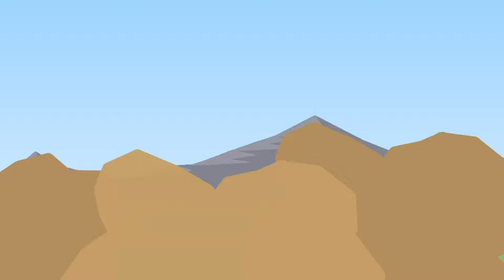Luffy VS Naruto - Fan animation (Stick Nodes Animation)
Monkey D. Luffy, o futuro rei dos piratas! Contra o sétimo hokage, Naruto Uzumaki! Quem será que ganha?

Comente qual sua opinião de quem vence.

Tags (IGNORAR)

00:00 deixe o like
00:05 inscreva-se